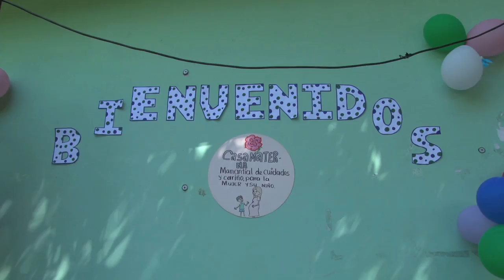Casas Maternas, una alternativa para las mujeres en Nicaragua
Esta iniciativa proporciona servicios a las embarazadas en zonas remotas, como chequeos pre y post natales. En la casa materna de Altagracia, se hospedan Gretel, Justina y Esperanza, quienes reciben cuidados a pocos días de dar a luz.